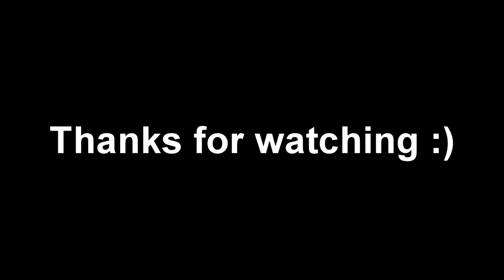How I ALMOST QUALIFIED to the SOLO CASH CUP FINALS 🏆| FLu Cale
Creatives:
🎞️ Editor: Me :)
Ignore :)
fortnite montage,
montage fortnite,
fortnite highlights,
chapter 3 fortnite,
chapter 3 fortnite montage,
fortnite montage chapter 3,
fortnite chapter 3, solo cash cup, solo cc qual, solo cash cup qual,
fortnite solo cash cup, fortnite tourney, fortnite tournament, solo cash cup nae, solo cash cup top 100